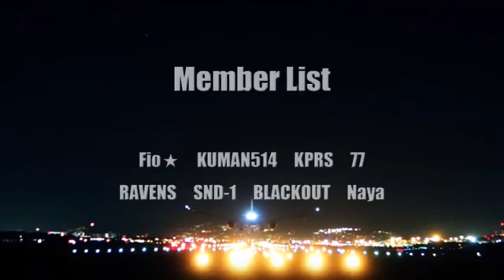[EZ2AC:NT] 7K JMJ [SHD] 8 people Handshot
Made by BLACKOUT
Comment:구웃굿정말굿